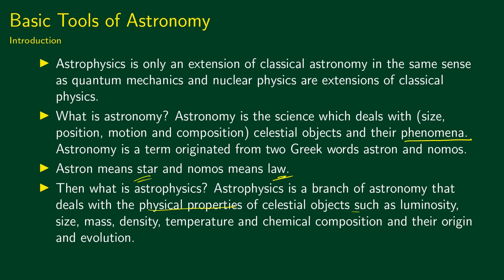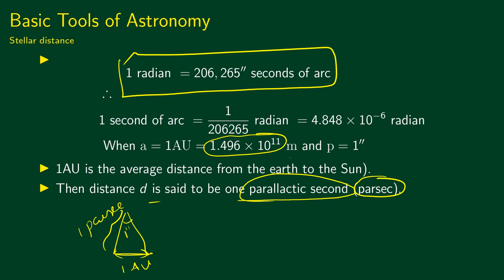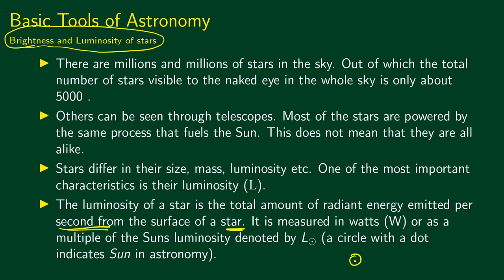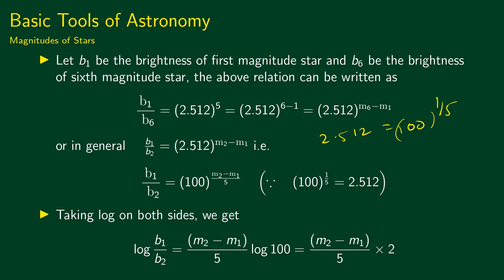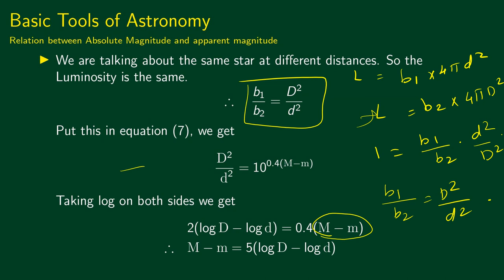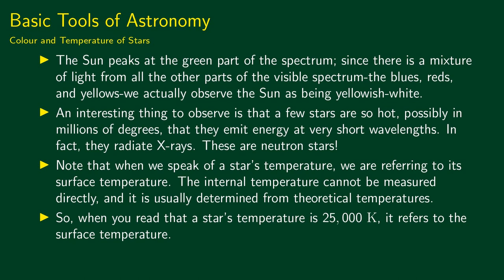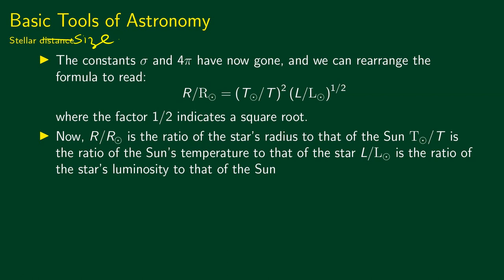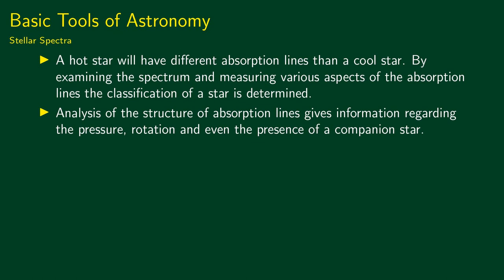Astronomy 1. Basic Tools of Astronomy.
Topics covered: Basic Tools of Astronomy: Introduction - Stellar Distance - Brightness and Luminosity of Stars - Luminosity, brightness and distance in terms of those of the Sun, Magnitudes of Stars, Absoluted Magnitude, Relation between Absolute Magnitude and apparent magnitude, Colour and temperature of stars, Stellar size, Stellar Constituents, Stellar Spectra.

Course: III year Bsc,
Reference: Astrophysics is Easy! An Introduction for the Amateur Astronomer by Mike Inglis.